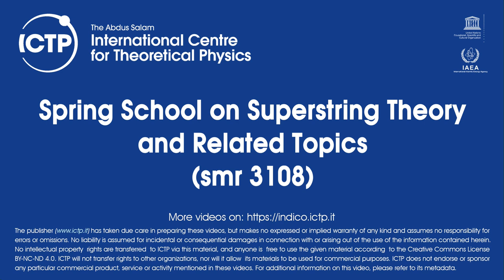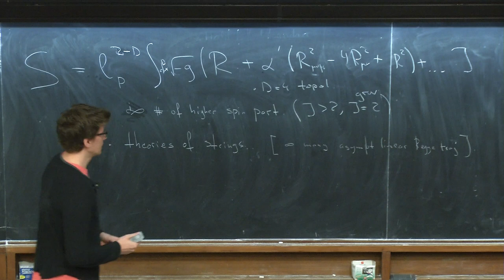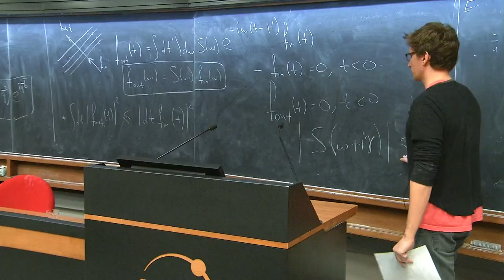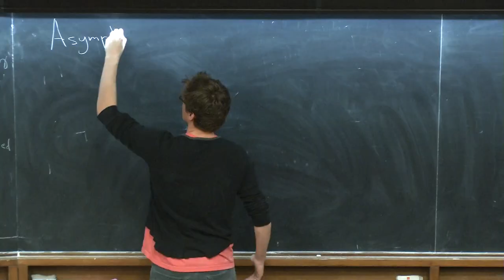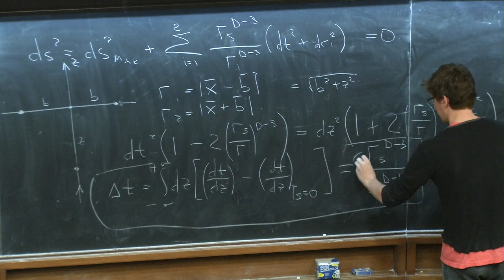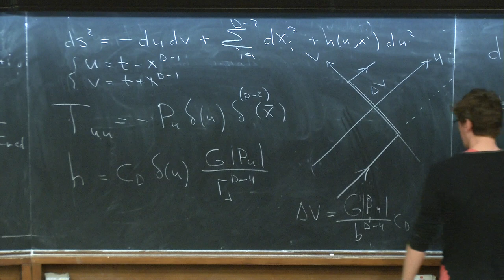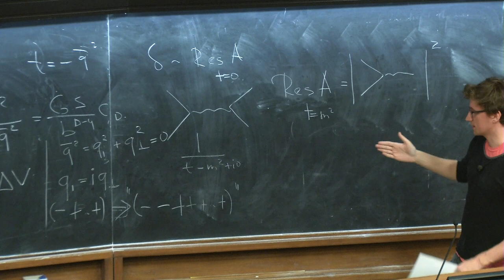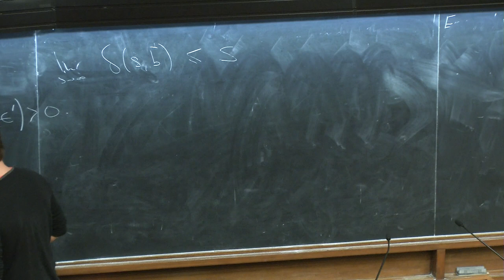Stringy Aspects of Gravitational Scattering - Lecture 4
Speaker: A. Zhiboedov (Harvard University)
2017_03_18-10_15-smr3108